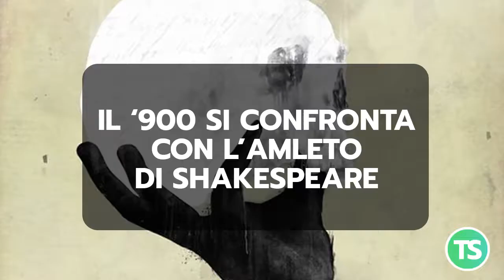Il '900 si confronta con l'Amleto di Shakespeare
A cura di Pierpaolo Rosati